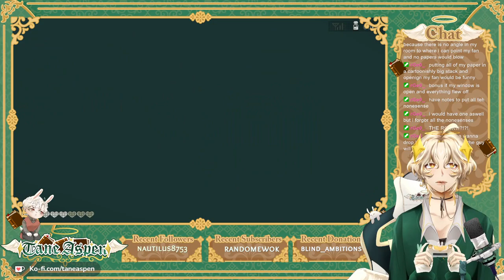This game has time